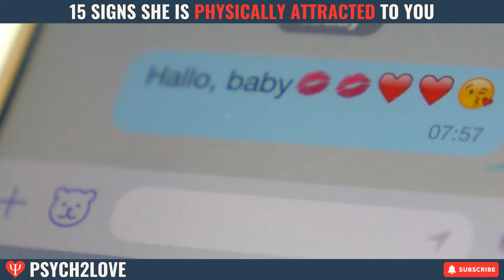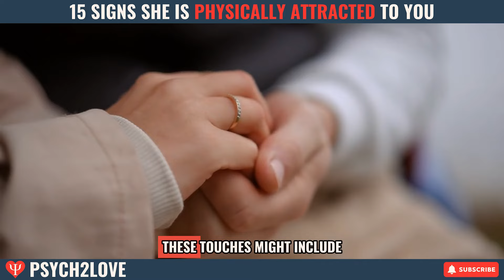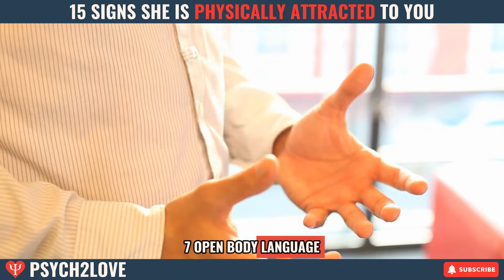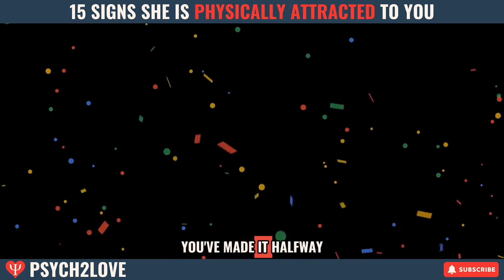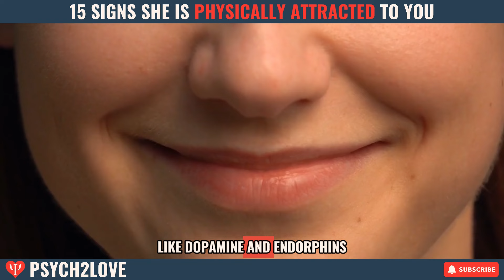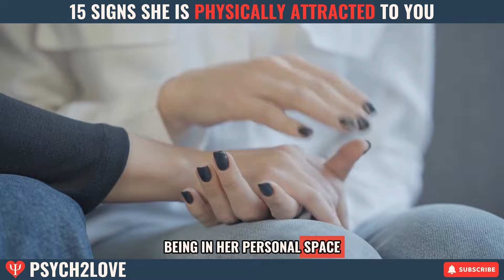15 Signs She’s Physically Attracted to You – Do You Recognize Them? | relationship advice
Are you wondering if she's really into you? In this video, we dive into 15 signs she’s physically attracted to you and how you can recognize if she truly likes you. These subtle yet powerful indicators can help you understand her feelings better and guide your next steps. From body language cues to subtle hints of flirting, we cover everything you need to know to determine if she's interested. Whether you're in a new relationship or trying to figure out a crush, these signs will give you the insights you need. Watch until the end for expert tips from Psych2Love on how to confidently interpret her actions and respond accordingly. Don't miss out on understanding what her body language and behavior are really saying about her attraction to you!

Welcome to Psych2Love—your go-to destination for dating advice, relationship tips, and self-improvement strategies! Our mission is to help you "Be Your Best - Attract The Rest" by unlocking the secrets of attraction and building meaningful connections. Whether you're looking to enhance your dating skills, understand women's behavior, or elevate yourself as a high-value man, we've got you covered.

Topics We Are Covering in Psych2Love:
“Dating Advice”
“Dating Tips”
“Relationship Tips”
“Self Improvement”